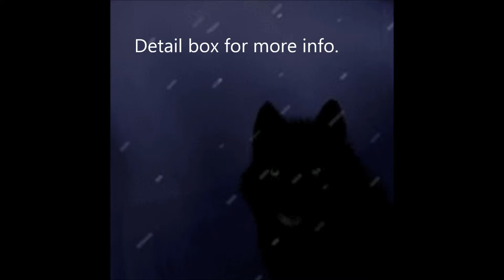NightCore- DemonWithIn-Black Wolf Dance [HD]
This my second  track
Pic links  Im not adding 1-8 go to album and  find it lol
Photobucket is a vere old account